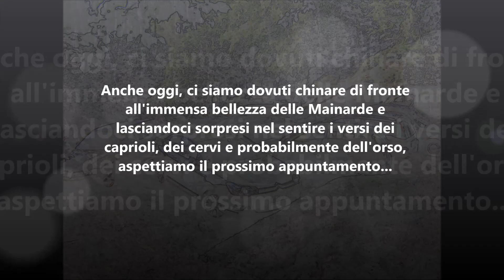Filignano 14 settembre 2013 Gli Amici delle Passeggiate - Monte A Mare 2.161 m.slm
MONTE A MARE 2.161 mt, escursione di enorme interesse per la diversità sentieristica e paesaggistica.